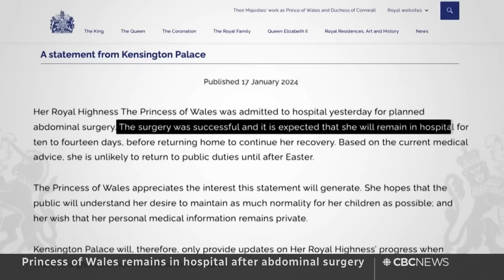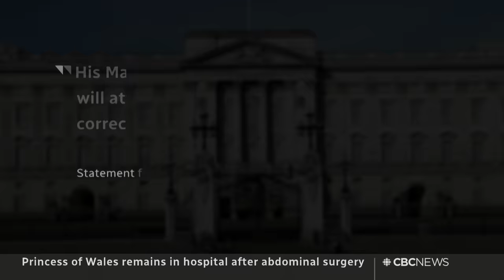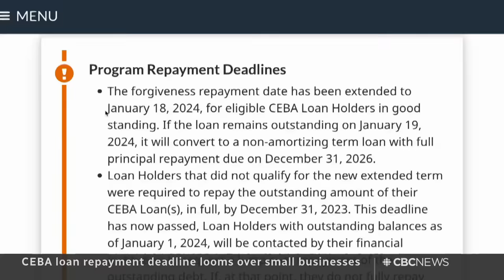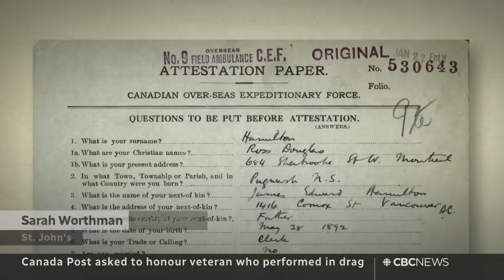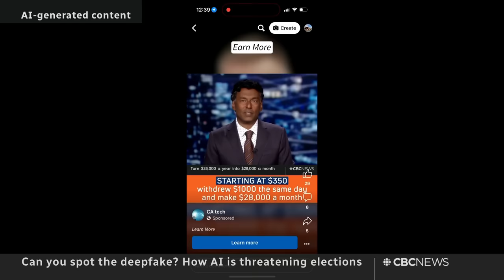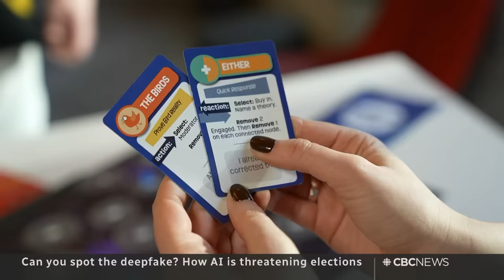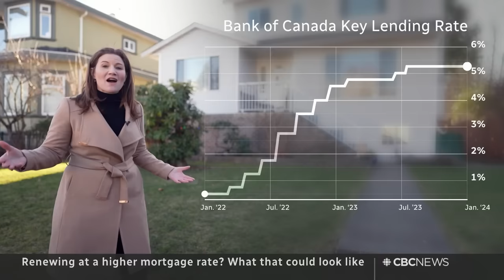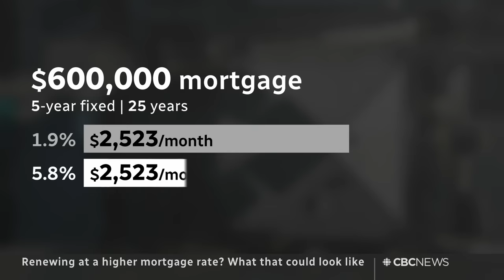CBC News: The National | B.C. snowstorm snarls roads, knocks out power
Jan. 17, 2024 | As much as 30 centimetres of snow knocks out power, closes schools and makes travel treacherous in southwestern B.C. Both the King and Princess of Wales cancel events to undergo medical procedures. Plus, is Canada ready for a deepfake election?

00:00 The National for Jan. 17, 2024
00:54 Snowstorm slams into southwestern B.C.
04:10 U.S. Pacific Northwest hit by ice storm
04:38 Princess of Wales in hospital after surgery
07:13 U.S. relists Houthis as a terrorist group
10:13 Canadian MPs visit the occupied West Bank
12:28 Major cholera outbreak in Zambia
12:54 E. Jean Carroll faces Trump in court
15:15 Doulas speak about impact of pregnancy scam
18:18 Vehicle smashes through UBC parkade
18:40 Businesses face CEBA repayment deadline
21:47 Reports Raptors may trade Pascal Siakam
22:36 Push to honour war-time drag performer
25:03 The Breakdown starts now
25:52 Is Canada ready for a deepfake election?
33:56 Renewing your mortgage at a higher rate
40:04 Tips for renewing your mortgage in 2024
43:17 The Moment | It's THIS cold in Alberta 🥶